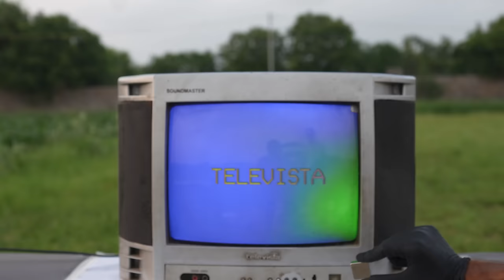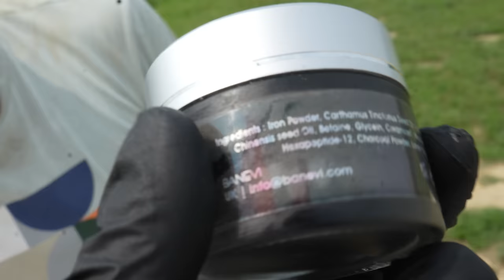Magnetic Cream with Monster Magnet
Guys Agar Aapko  Magnets explosion Dekhna Hai To please Is Video Pe 10k Likes Complete Kardo Fatak Se 😀😀